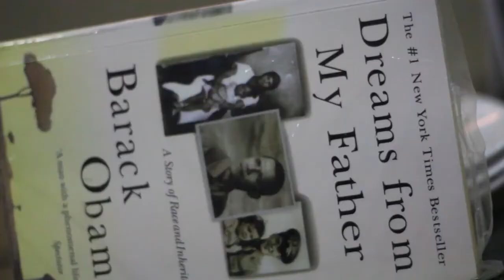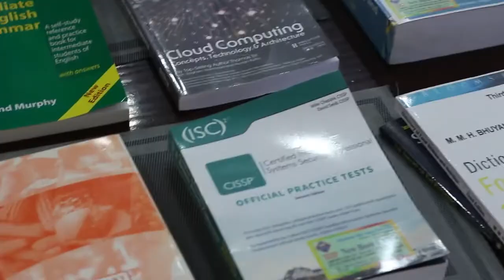Ururka_Ardayda_Maakhir_ee_Bangladesh_oo_Deeq_Buugaga gaarsiyey jamacadi makhir badhan